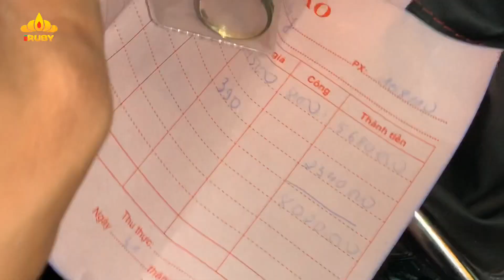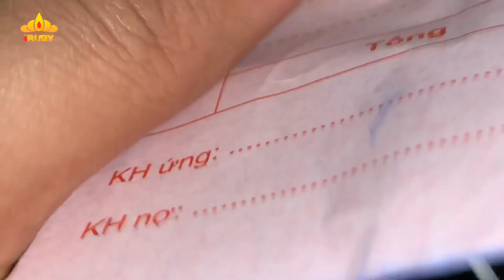[Trả hàng AE 02/11] và ngắm chiếc nhẫn Hoa Bách Hợp độc đáo cho ae Văn Phòng - IRUBY